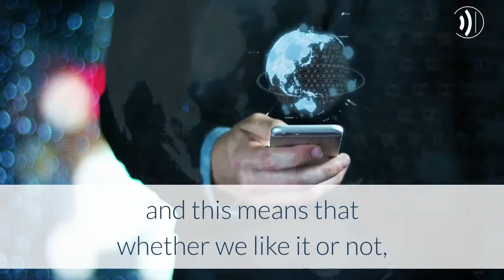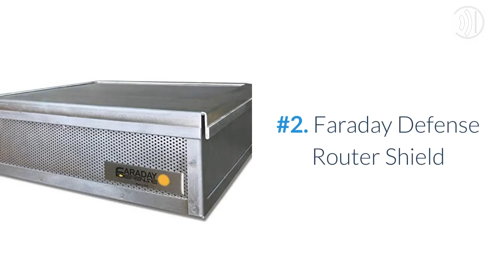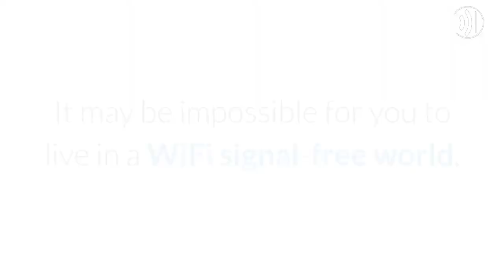Why Do You Need a WiFi Router Guard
Video on what is the best protection against WiFi EMF radiation, how does a WiFi router guard works, and what are the recommended guards on the market.

Recommended products:
#1. WiFi Router Guard by Smart Meter Guard
#2. Faraday Defense Router Shield
#3. Signal Tamer Bag – RF Shielding Pouch for WiFi Routers
#4. Amradield Nanosilver Fiber Washable Shielding Fabric